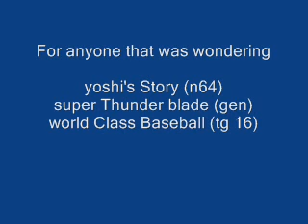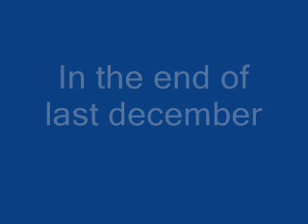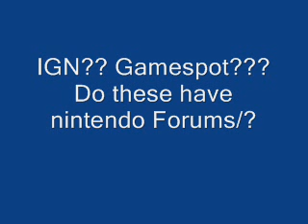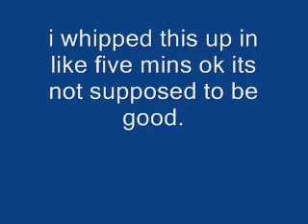Re: The Closing of the Nintendo Nsider Forums (9/17/07)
Its not that food, just posting my ideas